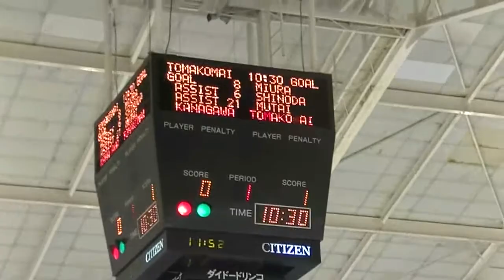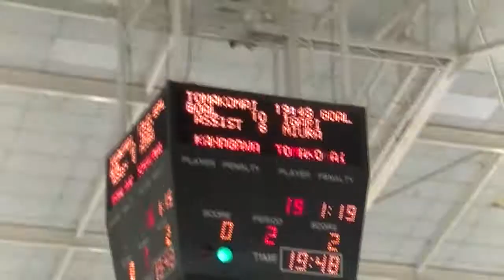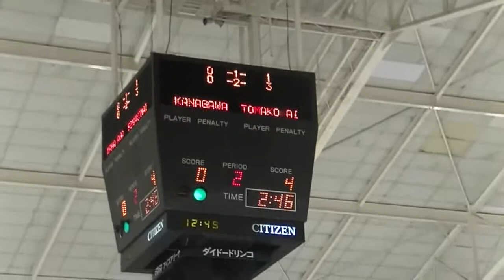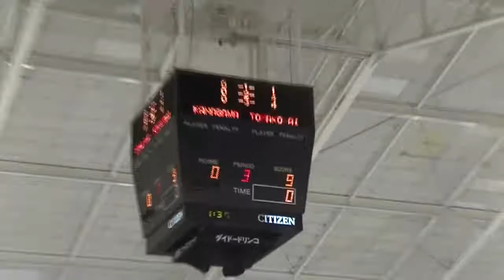2014 0125 中学全国大会 E vs 神奈川選抜